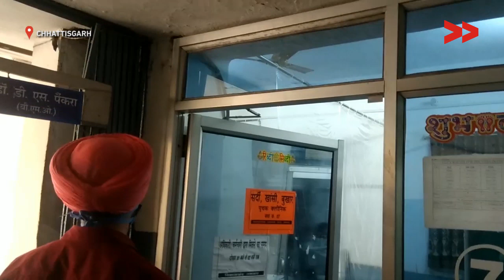Chhatisgarh Villagers Worried of COVID 19 Infection as Companies Hire Migrant Labourers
Amidst pandemic and lockdown, workers are migrating again to different states in search of work. In one such case, few migrant labourers were hired by companies located at Chattisgarh's Raigarh district. However, the company did not inform the local administration or the village panchayat before hiring them. This has got the local villagers worried about catching COVID 19 infection.

Community Correspondent Rajesh Gupta reports from Raigarh, Chhattisgarh for Video Volunteers.